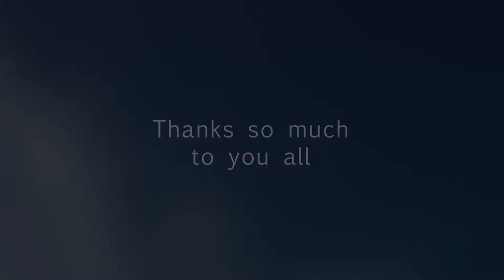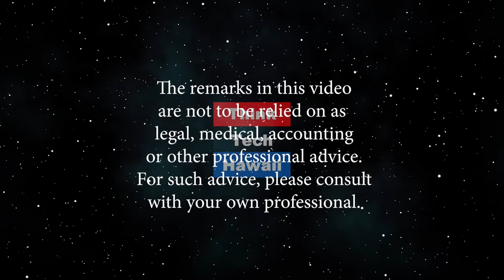UH Breakthrough Innovation Challenge (ThinkTech Tech Talks)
Two UH entrepreneurs you want to know.  Tristan and Saul, participants in the UH Breakthrough Innovation Challenge, have an idea for plastic recycling program that is auomated through hardware (a robotic entine) andsoftware (an AI platform to sort through materials).  The team at lemental Acceslerator is helping coach them as they develop their ideas and prepare for the UH pitch competition on November 20th. The host for this episode is Jay Fidell. The guests for this episode are Tristan Yver and Saul Bernal.